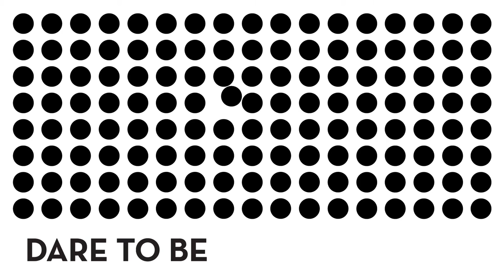Desire to move | Rūta Ronja Pakalne & Modris Opelts | TEDxRiga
People meet with the same goal: full of energy, light and desire to move. Dance helps them connect and make them dare, by challenging and supporting each other, they take the risk of living life and letting the miracles happen. Their bodies become their minds and their minds become their bodies. Feeling each one of the smallest movements around, they let the sparkling things around in and project them out.

Rūta Pakalne is in the beginning of her professional career, with the experience in many fields: dance, film and production. Many know her as Ronja and that her energy goes in many different levels and layers, it shows in the ways where her interest goes, she is always on the move. She has graduated BA program in dance and choreography at Latvian Academy of Culture, studied at the dance school P.A.R.T.S. in Brussels, currently taking a MA program in dance/theater at Latvian Academy of Culture.

Modris was born in 1990 in Liepāja. When he was 4 years old, he started dancing Latvian national dance but when he turned 17, he became assistant dance teacher at 'Auseklītis'. After, when he was 19, he was the Artistic Director of the National Dance Collective 'Laine' and two years after graduating secondary school, he learnt to become a dance teacher and choreographer of contemporary dance. At the moment Modris is a dancer and choreographer of the contemporary dance collective 'ĀRĀ'. He's also been a movement consultant at Daile Thatre performance 'Possible Meeting' (directed by D.Petrenko), and he's performed at the Latvian National Opera performance 'Macbeth' (directed by V.Meikšāns).